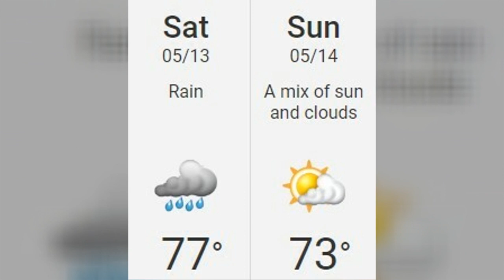LPNN News: Friday May 12th, 2023